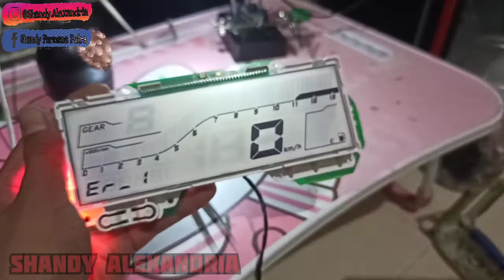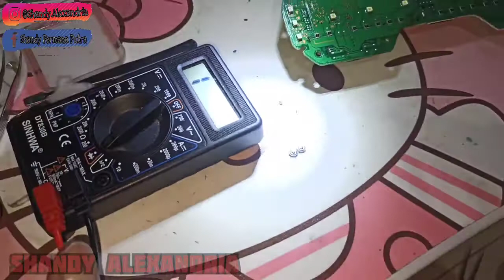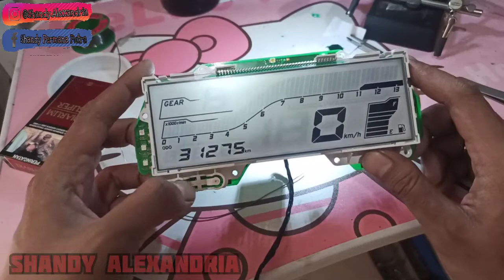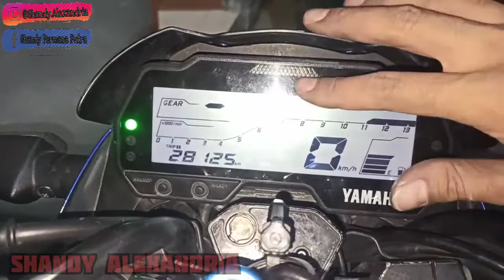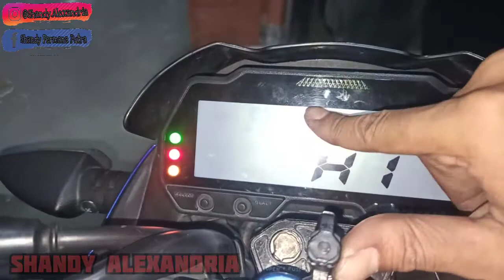Speedometer Vixion R tampilan Error,ini dia Penyebabnya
Dukungan anda membantu saya untuk membuat episode selanjutnya,
Ambil sisi positivnya,
Yg jelek abaikan saja,hehe..

Follow IG saya @Shandy.Alexandria
yg Mau Tanya Langsung Bisa Via Whatsapp di 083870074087